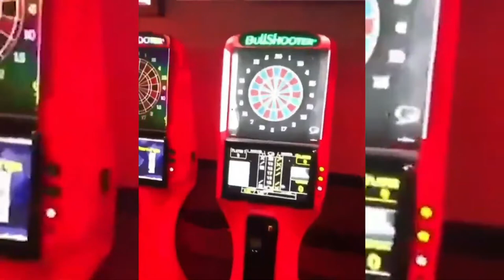Amazing Moments Caught On Camera – 4K HD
Copy right_free_music